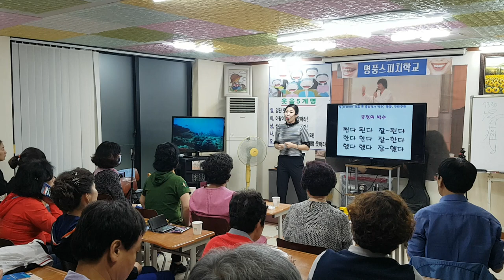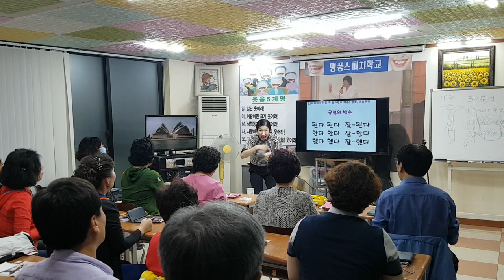행복웃음연구원 "된다된다"율동"웃음치료,레크레이션,스피치,버드리,건강,다이어트,운동,행복,힐링,체조,인생,치매,서요석,smile,recreation,music,dance,fun